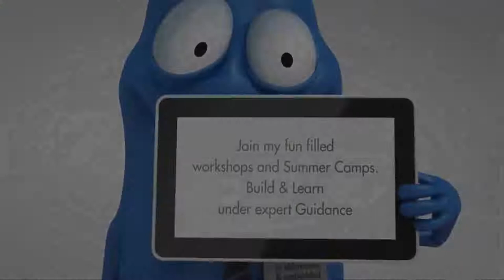Human sensed automatic door control by KitsGuru | DIY kit | LGEC097 (ENGLISH)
In the kit human sensed automatic door in some area where we need only humans to enter, we can use this type of system. Here we have used a PIR sensor to detect human beings. As a person is detected by the sensor, the gate gets opened for some time and then gets closed automatically. An alarm system is also there. The time between opening and closing of the system can be changed by the user using a preset. For the demonstration of the gate, we have used a DC motor controlled system that controls the gate.

This kit human sensed automatic door control can be further improved and cameras can be mounted if someone comes, the camera can capture the image and store it. In case of surveillance also, this system can be used to save power, the camera should start recording only when there is a movement, and otherwise, it should go in standby mode.

In this kit, human sensed automatic door control a PIR sensor is used to sense the presence of any human. As soon as the presence is sensed by the microcontroller, it will control the gate by sending the signal to the motor driver. The motor driver will drive the motor and hence the gate. The gate will be opened for some time and will automatically be closed. The opening and closing time can be changed by the user.